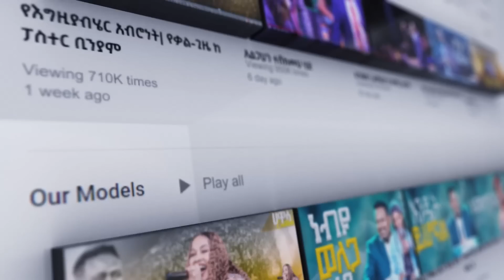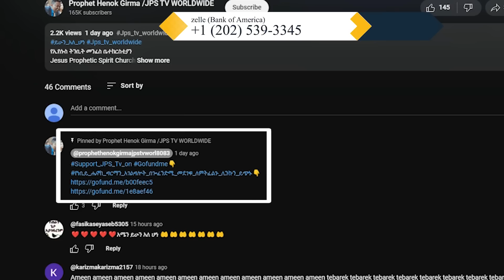ትዝ ይለኛል አምልኮ ከዘማሪ መዝሙረ ዳዊት ጋር |PROPHET HENOK GIRMA[JPS TV WORLD WIDE] 2023